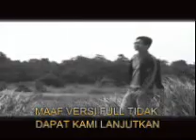senandung asmara by rafik